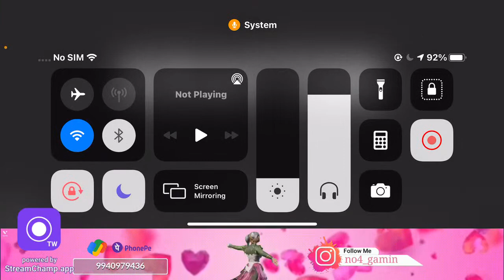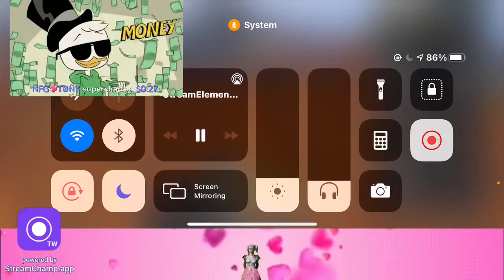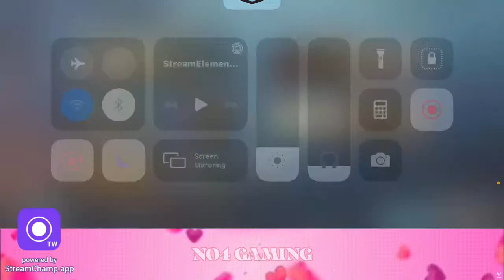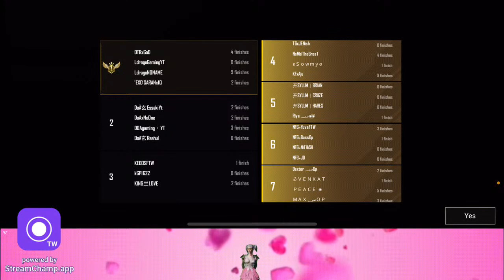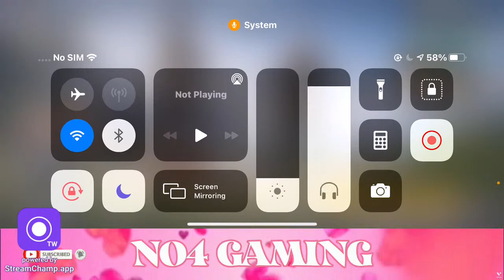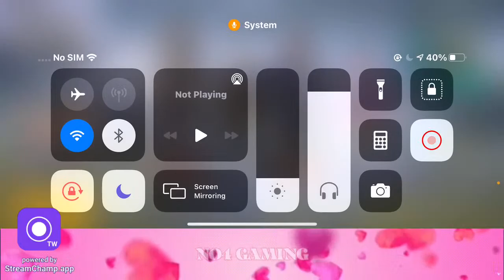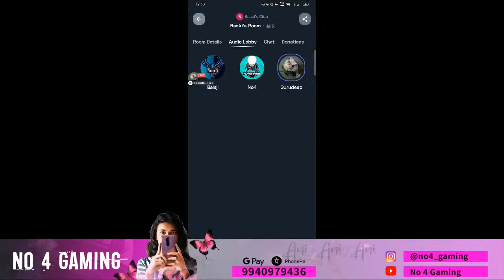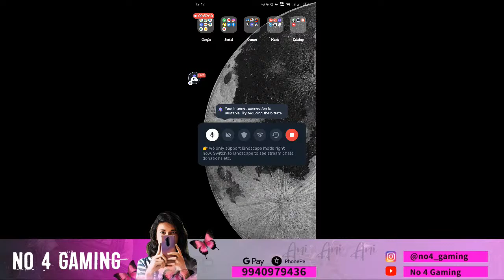Back to back open room matches 😍Come lets play 🍻||Tamil girl Gamer BGMI Live🥰😍||No4Gaming💫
Pubg mobile TamilGirl Gamer❤️

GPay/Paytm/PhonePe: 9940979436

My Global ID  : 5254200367